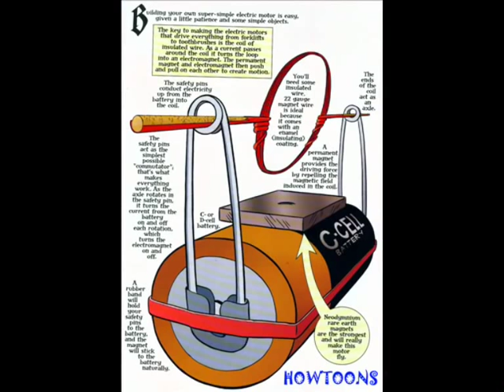D.C. MOTOR - CHINESE - 29MB.avi